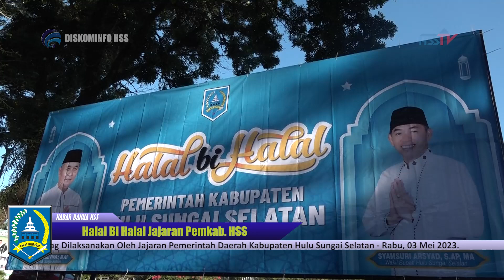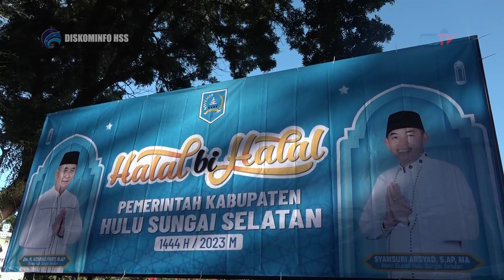HABARHSS - Halal Bi Halal Pemkab HSS 2023